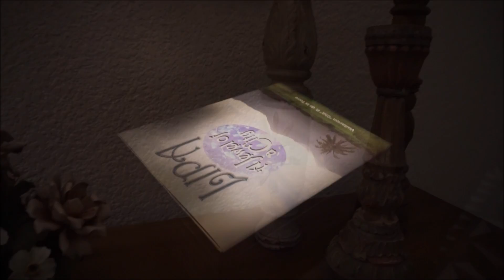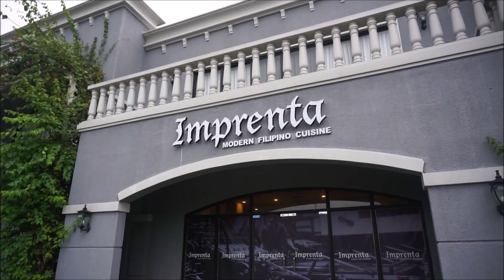Hotel 1925: Spanish Colonial Themed Hotel in Lipa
From the family who brought you Casa Marikit Ristorante Italiano, the very first fine dining Italian restaurant in Lipa City, comes an untold story of hard work and perseverance. Hailing from a very poor family, surviving the Japanese occupation and battling tuberculosis, Rufino ‘PINONG’ M. Mojares was saved by his enterprising spirit.
Working from a very young age, he bought and sold anything and everything under the sun to make ends meet. From trading second-hand tires to selling appliances, manufacturing jeepneys, selling motorcycles and feedmilling, he started making his mark on the world of business. With the passage of time, his businesses grew and diversified. He closed some doors and opened new ones.
Where there was once an open space warehouse now stands a beauty to behold. What used to be a rough cement floor is now covered with machuca tiles. Old wood was turned into embellishment. The grand staircase preserves the scars and secrets of the past. So much of the new edifice belonged to the long ago. This is a tribute to the boy who didn’t have enough money to replace his worn out slippers. A homage to the man who has built an empire. Rufino ‘Pinong’ M. Mojares, born 1925. Welcome to Hotel 1925.